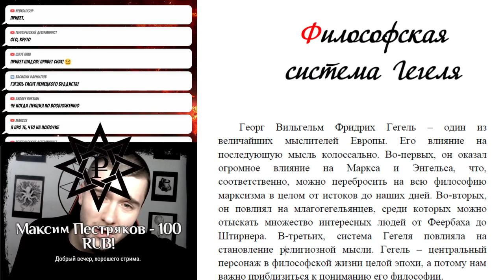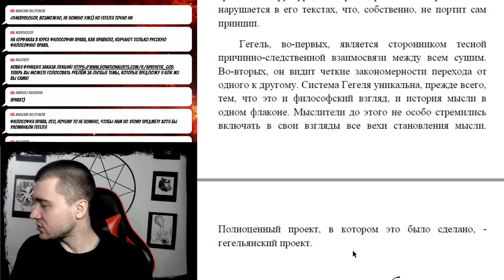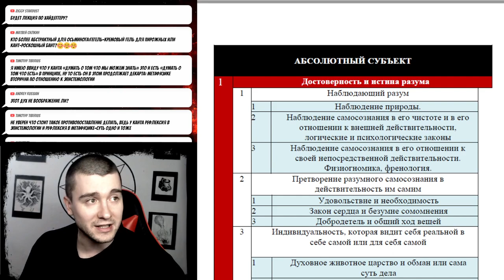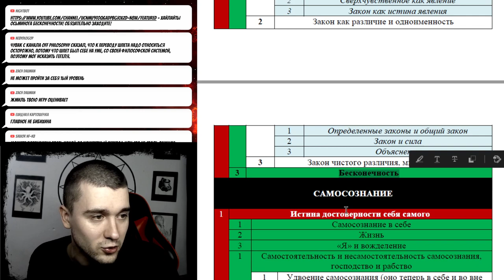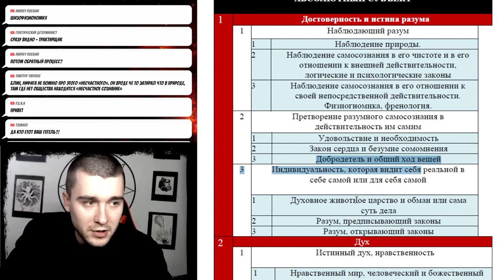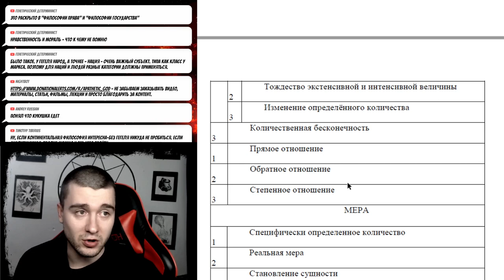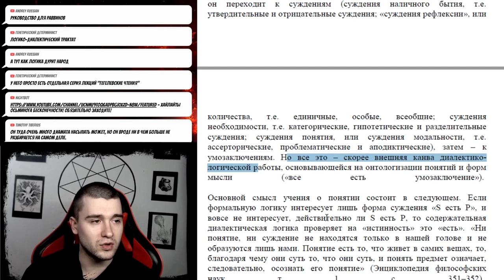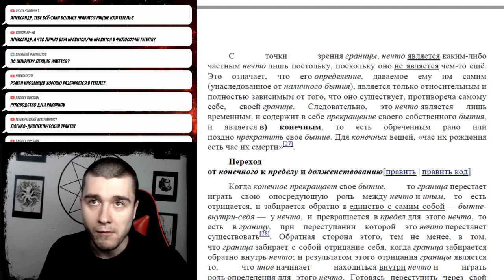Лекция Шадова: Философская система Гегеля (вступительная лекция для тех, кто хочет его прочитать)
00:00 Введение
•   Лекция посвящена гегелевской философской системе.
•   Гегель оказал огромное влияние на последующую мысль, включая марксизм и экзистенциализм.
03:14 Библиография Гегеля
•   Феноменология духа, наука логики, энциклопедия философских наук, философия права, лекции по эстетике, философия религии, история философии.
04:41 Принцип становления и рефлексия абсолютного духа
•   Гегель создал первый подробный проект разворачивания рефлексии абсолютного духа.
•   История мысли является источником для гегелевской философии.
•   Гегель видит закономерности перехода от одного к другому и взаимосвязь между сущим.
10:04 Влияние предшественников и последователей
•   Гегель заимствует метод диалектики у Фихте и распространяет его на все бытие.
•   Философская система Гегеля оказала влияние на марксизм, экзистенциализм и религиозную мысль.
11:00 Введение
•   Видео начинается с обсуждения философии Гегеля, его основных идей и влияния на развитие философии.
•   Гегель считается одним из самых влиятельных философов в истории, его идеи оказали значительное влияние на развитие философии и науки.
11:40 Философия Гегеля
•   Гегель разработал свою собственную философскую систему, которая стала основой для развития современной философии.
•   Его философия основана на идее развития и саморазвития, а также на идее диалектики, которая описывает процесс развития через противоречия и отрицания.
12:26 Влияние Гегеля на философию
•   Гегель оказал значительное влияние на развитие немецкой философии, особенно на философию Канта и Фихте.
•   Его идеи о рефлексии и саморазвитии стали основой для развития современной философии и науки.
18:14 Феноменология духа
•   Гегель написал работу "Феноменология духа", которая представляет собой текст об опыте сознания и его развитии от простого сознания до самосознания.
•   В этом тексте Гегель описывает процесс развития сознания через различные стадии и отрицания.
22:01 Введение в философию Гегеля
•   Видео начинается с обсуждения того, что основная цель данной лекции - научиться читать Гегеля, а не просто объяснять его философию.
•   Гегель рассматривает разные грани одного предмета, и если правильно разграничить его тексты, можно увидеть иерархию и переходы между ними.
25:02 Лаконичность Гегеля
•   Гегель использует лаконичный стиль, так как его система философии изложена в оглавлении, и читатель может понять основные понятия и идеи, не читая весь текст.
•   Рекомендуется начинать изучение Гегеля с оглавления и ориентироваться на перевод Шпета, который считается одним из самых примечательных изданий.
27:39 Понимание философии Гегеля
•   Гегель не стремится доказать свою философию, а скорее показывает ее, используя сложный философский язык.
•   Чтобы понять этот язык, нужно погружаться в философию Гегеля последовательно, используя таблицы и схемы, которые помогают увидеть переходы между разными аспектами его системы.
24:44 Введение
30:19 Феноменология духа
36:36 Наблюдающий разум
32:57 Введение в философию Гегеля
33:57 Феноменология духа
44:44 Наука логики
45:16 Разбираем некоторые аспекты "Науки логики"
44:00 Введение в гегелевскую философию
45:00 Учение о бытии
55:17 Учение о сущности
56:27 Учение о понятии
58:29 Заключение
59:40 Гегель и его система
01:00:26 Влияние Гегеля
01:02:08 Вопросы и ответы